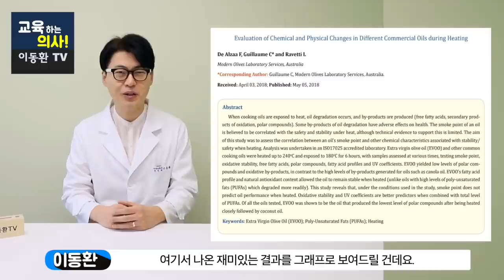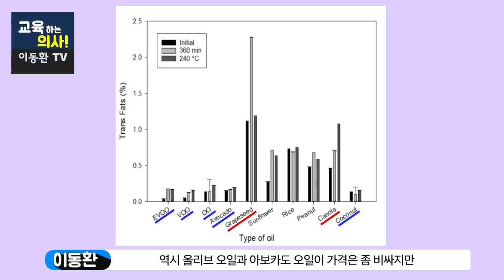건강에 좋은 식용유와 나쁜 식용유 꼭 찝어드립니다. 건강에 좋다는 올리브유 종류별 특성과 활용법.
우리가 매일 먹고 있는 식용유가 건강에 많은 영향을 미치는데요.
카놀라유가 비만과 치매를 유발할 수 있다는 연구가 나오면서 많은 걱정이 됩니다. 카놀라유를 당장 버려야 하는 것일까요?
오늘은 식용유 10가지로 연구한 자료를 토대로 좋은 식용유과 나쁜 식용유를 구별해 보고, 또 건강에 좋다고 알려진 올리브유의 종류별 특성과 활용법에 대해서 말씀드립니다.
00:00 정말 건강에 나쁜 식용유가 있을까요?
00:50 카놀라유에 대한 기사 소개
02:13 식용유 10가지로 실험한 논문 소개
02:53 열을 가할 때 트랜스 지방이 높아지는 식용유는?
03:24 열을 가할 때 산패물질이 많이 나오는 식용유는?
03:53 올리브 오일의 종류는?
04:21 올리브 오일 종류 별 특징과 사용하는 방법은?